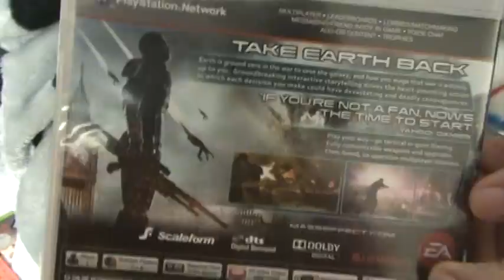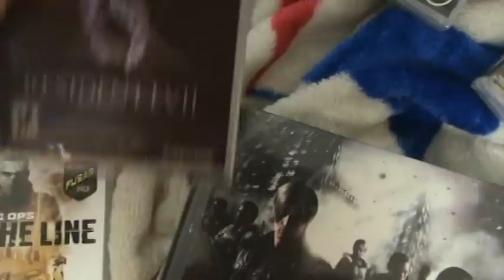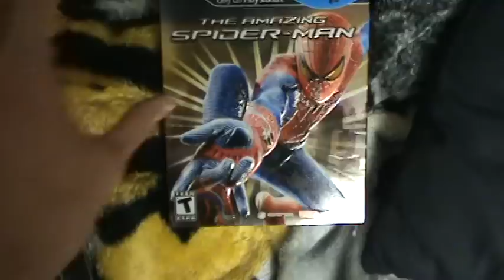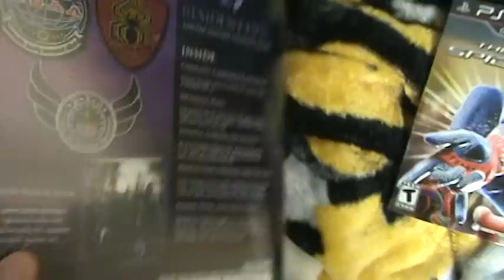Video Game Pickups - Resident Evil 6, Spec Ops The Line and more {Week of 10/02/2012}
I show you what I picked up for the first week of October. I bought Resident Evil 6 Limited Edition Game Guide, Spec Ops The Line, Lollipop Chainsaw, Battlefield 3, Max Payne 3, Mass Effect 3, and The Amazing Spiderman.